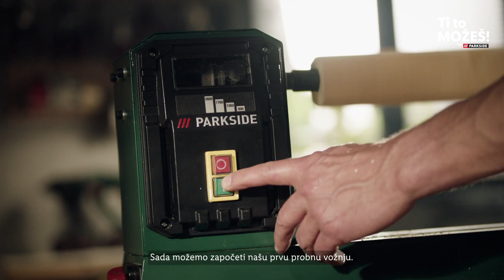PARKSIDE - Strug za drvo 600 mm ili tokarski stol I Lidl Hrvatska